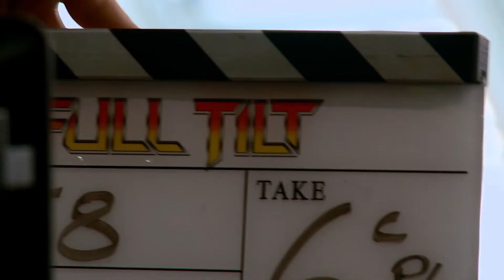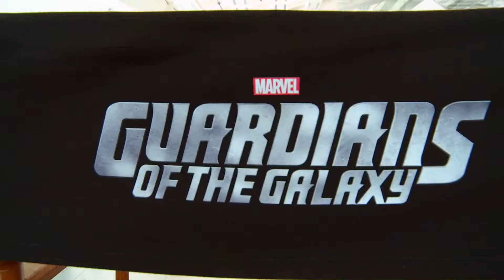Behind the Scenes #2 | GUARDIANS OF THE GALAXY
Catch Guardians of the Galaxy now on Theatres!